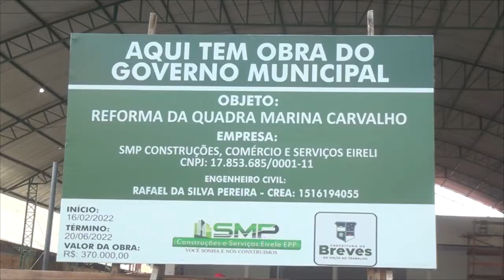Vice- Prefeito Viana fiscaliza obra da quadra de esporte da Cidade Nova